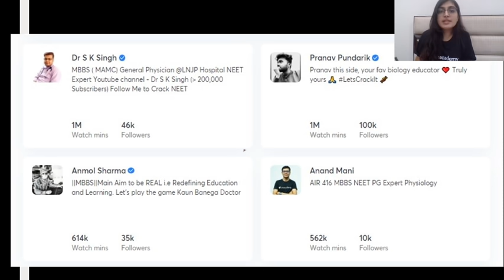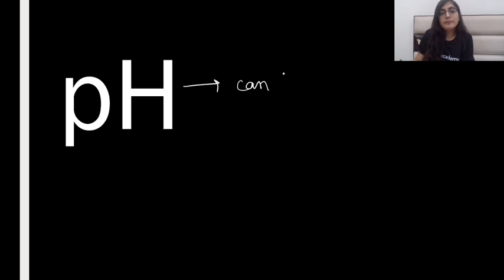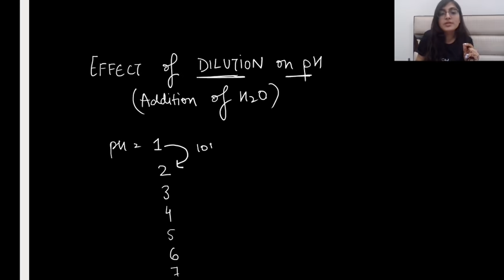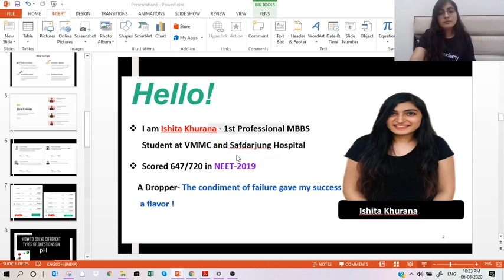Ways to Solve Different Types of Questions on pH | NEET Chemistry | Chemistry 101 | Ishita Khurana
In this session, Ishita Khurana will discuss Ways to Solve Different Types of Questions on pH. Chemistry 101 will act as your complete guidebook for Chemistry for competitive exams like NEET UG and more. We will also cover the concepts of Chemistry for class 9, 10, 11, and 12. Let this channel act as your one-stop solution for learning all the concepts of Chemistry.

Ishita Khurana and other top educators are teaching live on Unacademy Subscription.

Unacademy Subscription Benefits:

1. Learn from your favorite teacher
2. Dedicated DOUBT sessions
3. One Subscription, Unlimited Access
4. Real-time interaction with Teachers
5. You can ask doubts in a live class
6. Limited students
7. Download the videos & watch offline